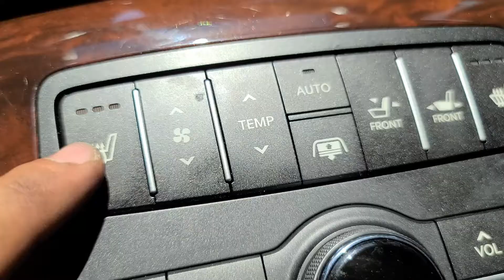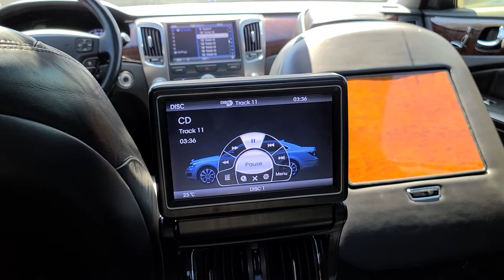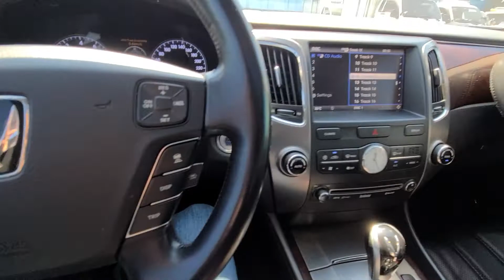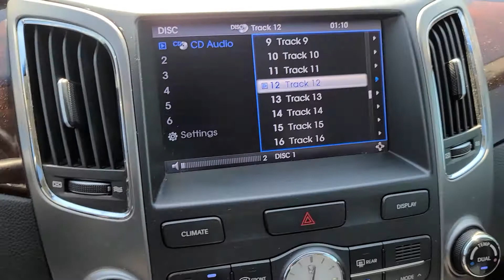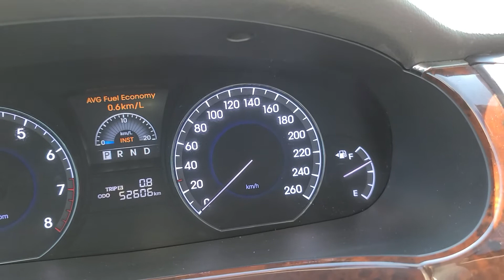EQUUS KMHGG41EBAU013514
Autoleader